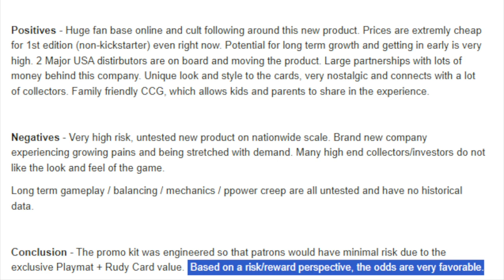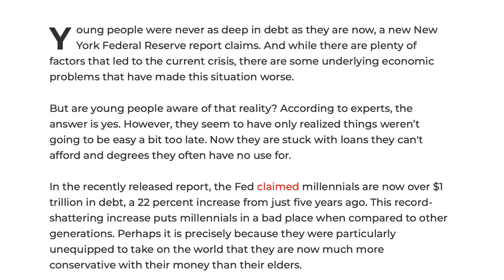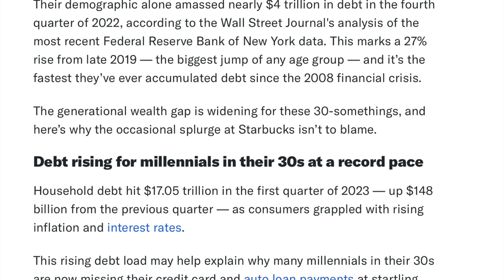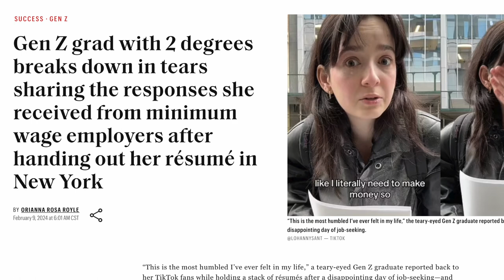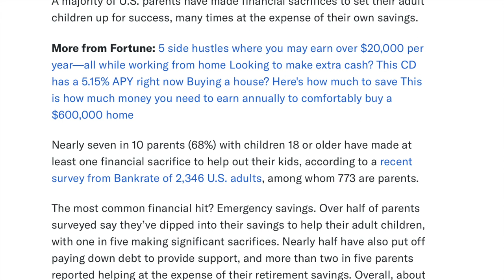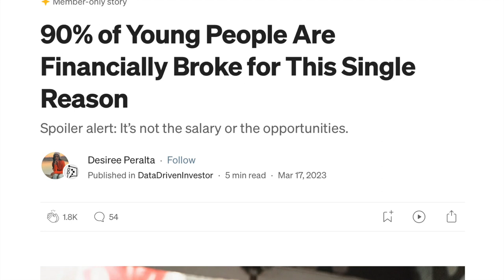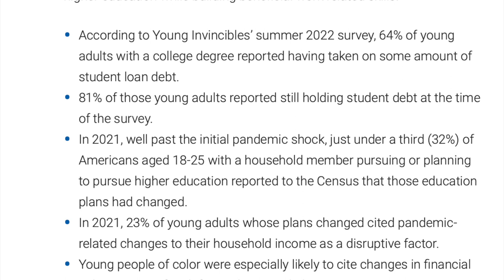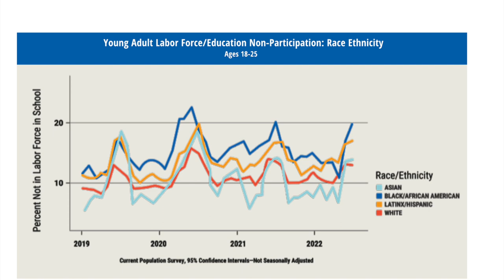Alpha Investment Timmy Spent Last $8,200 on MetaZoo & Has NO Girlfriend